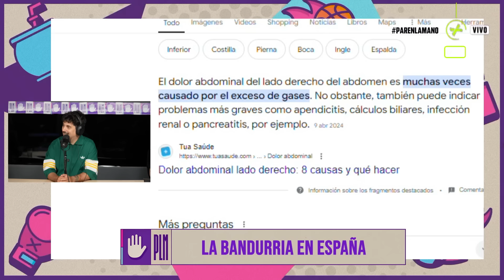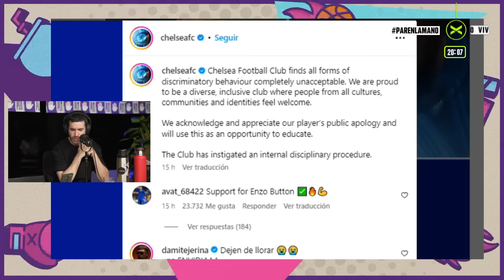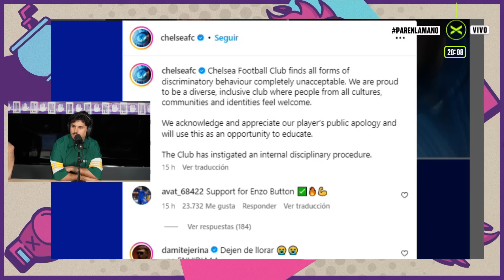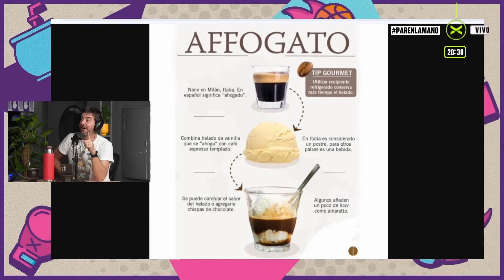¿ROBER SE ENFERMÓ? | ParenLaMano Completo - 17/07 | Vorterix